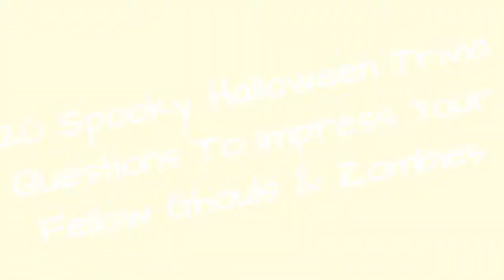20 Spooky Halloween Trivia Questions To Impress Your Fellow Ghouls & Zombies 🌸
Whose ghost was allegedly seen in the White House? When did the tradition of trick-or-treat begin? We answer these questions and more.
0:00 - Intro
0:00:12 - Pumpkin Carving
0:00:21 - Banned Costumes
0:00:30 - Origin of the Name
0:00:39 - Mystery Flavors
0:00:48 - Halloween Parties
0:00:57 - Vampires are Real
0:01:06 - Scare Tactics
0:01:15 - Famous Rolls
0:01:24 - Phobias